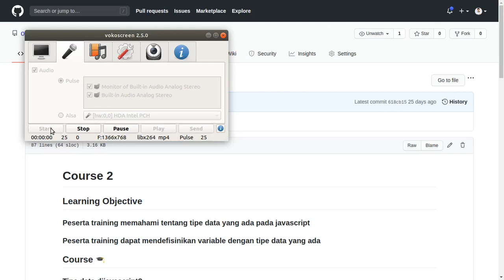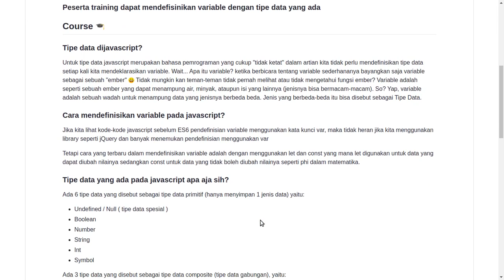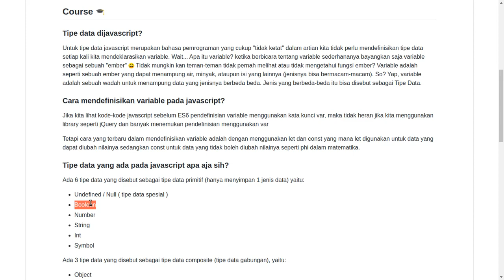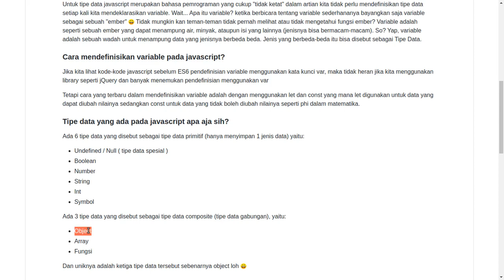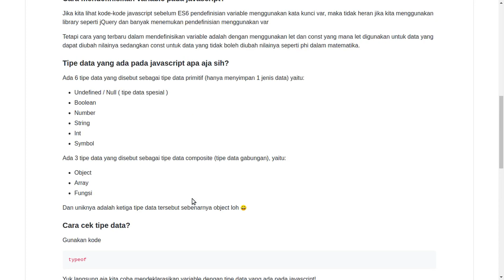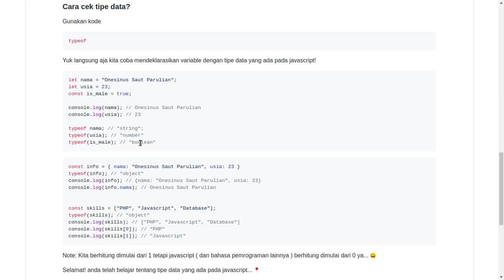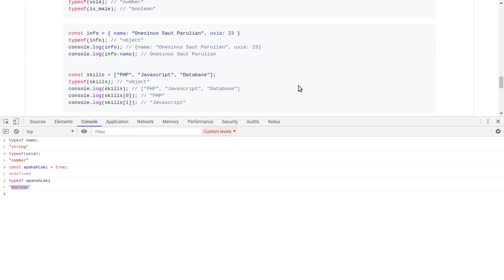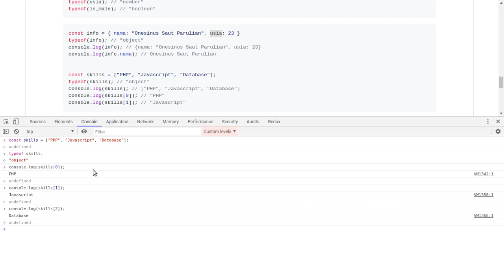Tutorial Javascript Pemula Indonesia #2 - Variable & Tipe Data